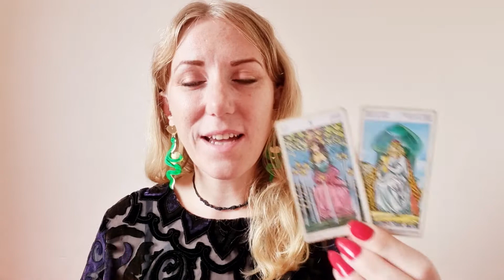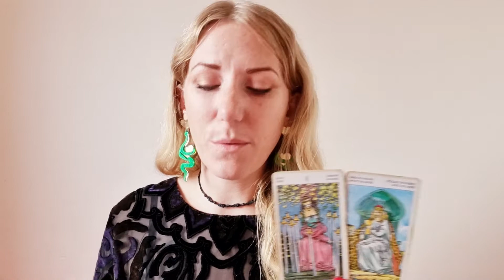🌾 CAPRICORN | Virgo Season Tarot & Horoscope | 22-28 Aug 2022